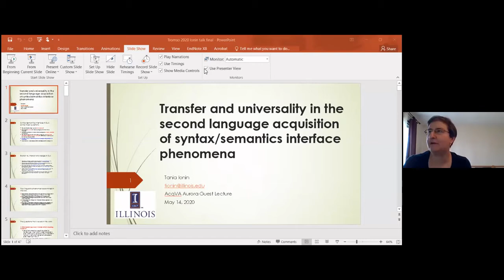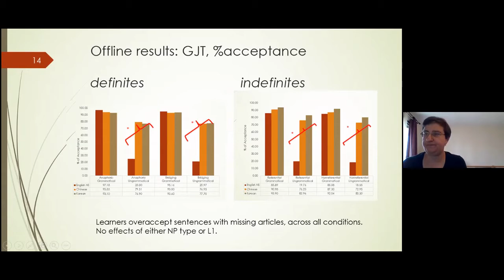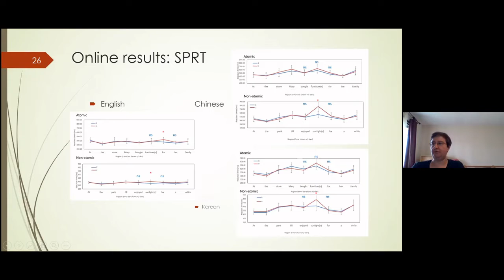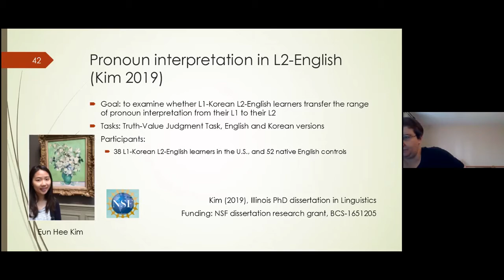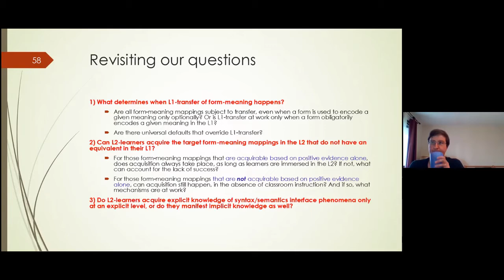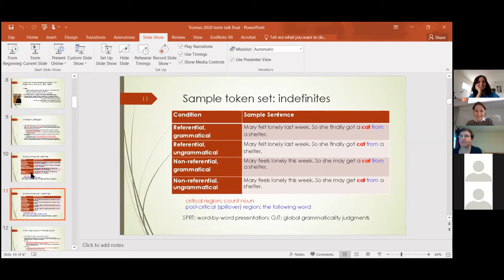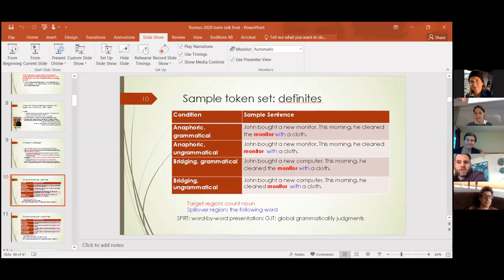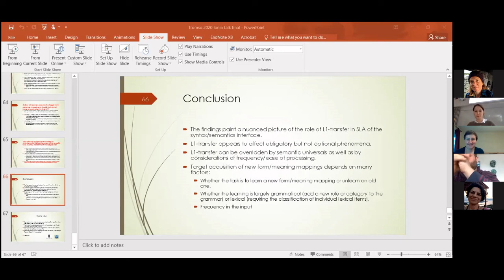Tania Ionin: Transfer and universality in second language acquisition of syntax/semantics interface